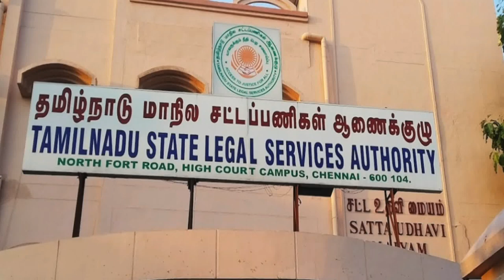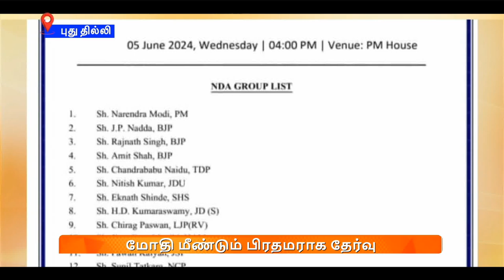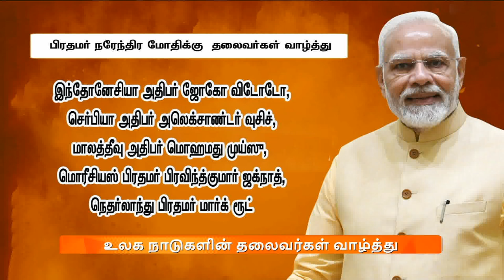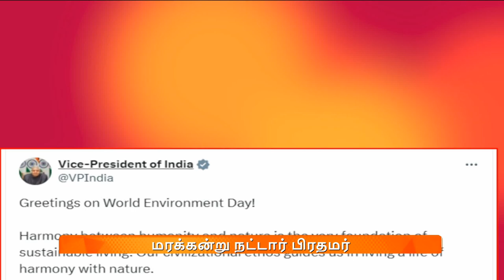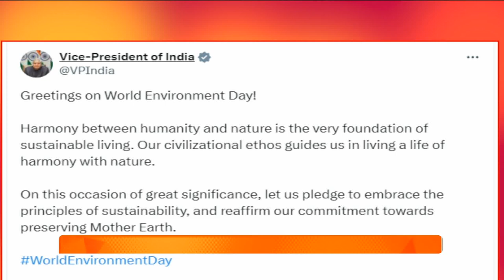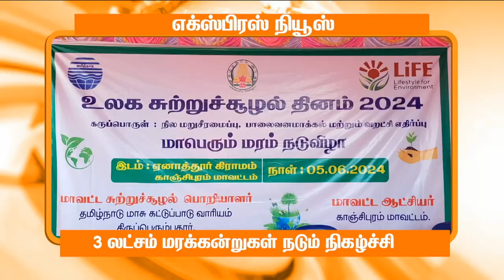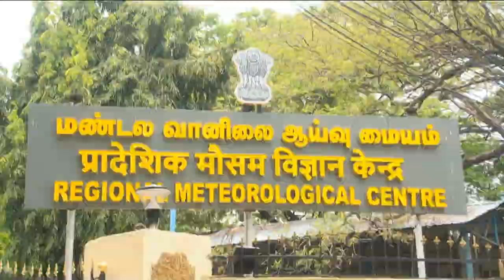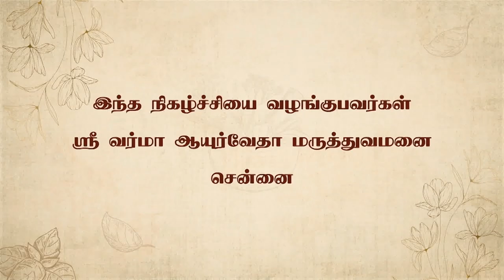காலை 8.00 மணி DD தமிழ் செய்திகள் [06.06.2024]PodhigaiTamilNews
1) தேசிய ஜனநாயகக் கூட்டணியின் தலைவராக பிரதமர் நரேந்திர மோதி ஒருமனதாக தேர்வு - புதிய அமைச்சரவை ஜூன் 9 ஆம் தேதி பதவி ஏற்க வாய்ப்பு

2)  பத்தாண்டுகளுக்கு பிறகு மத்தியில் எதிர்க்கட்சி அந்தஸ்தை பெற்றது காங்கிரஸ்- 18 வது மக்களவை தேர்தலில் 99 தொகுதிகளில் வெற்றிபெற்றதால் வாய்ப்பு

3)  மத்திய அமைச்சரவையின் பரிந்துரையை ஏற்று 17ஆவது மக்களவை கலைப்பு - குடியரசுத் தலைவர் திரவுபதி முர்மு உத்தரவு

4) உலக சுற்றுச்சூழல் தினத்தையயொட்டி மரக்கன்றுகள் நடும் திட்டம் - தில்லியில் பிரதமர் நரேந்திர மோதி தொடங்கி வைத்தார்

5) அரசியல் அமைப்பு சட்டத்தின்படி நாட்டை வழிநடத்தும் பணியை இந்தியா கூட்டணி மேற்கொள்ளும் -  முதலமைச்சர் மு க ஸ்டாலின் அறிக்கை

6) 2026 சட்டப்பேரவை தேர்தலில் தமிழகத்தில் பாஜக ஆட்சியைப் பிடிக்கும் - மாநில பாஜக தலைவர் அண்ணாமலை பேட்டி

7) இந்திய வம்சாவழி விண்வெளி வீராங்கனை சுனிதா வில்லியம்ஸ் விண்வெளிக்கு புறப்பட்டார்-   விண்கலத்தை இயக்கிய முதல் பெண் என்ற சிறப்பை  பெற்றார்

8)  20 ஓவர் உலகக்கோப்பை கிரிக்கெட் -  அயர்லாந்தை 8 விக்கெட் வித்தியாசத்தில் வீழ்த்தியது இந்திய அணி